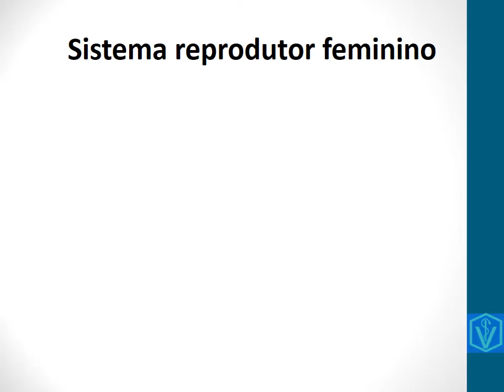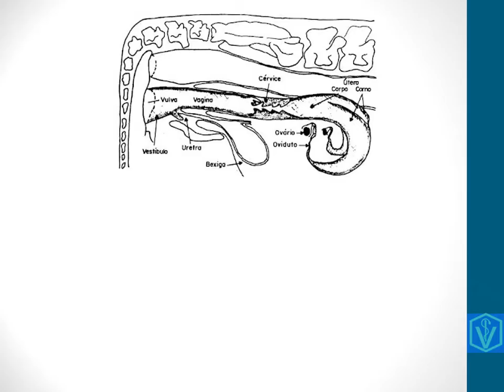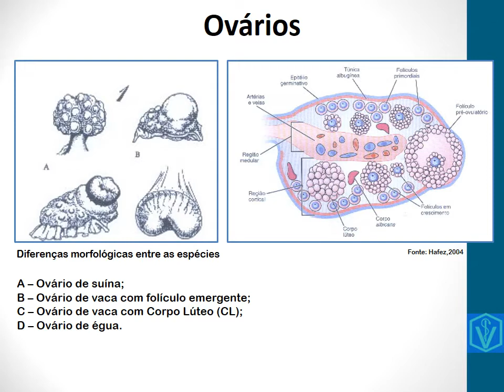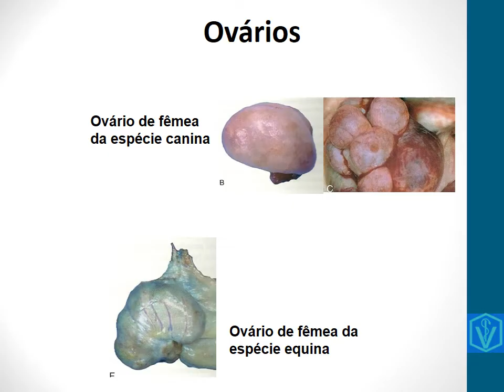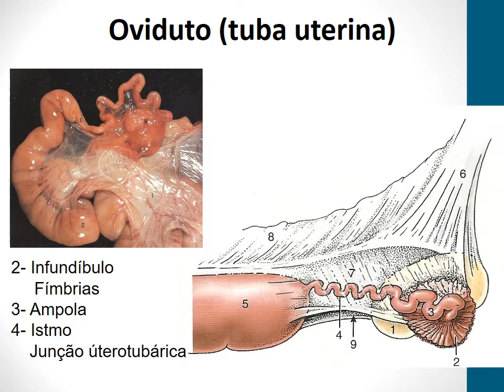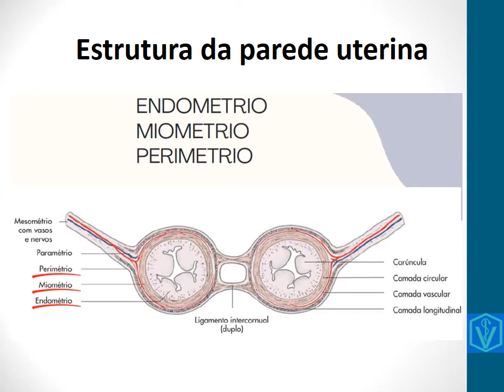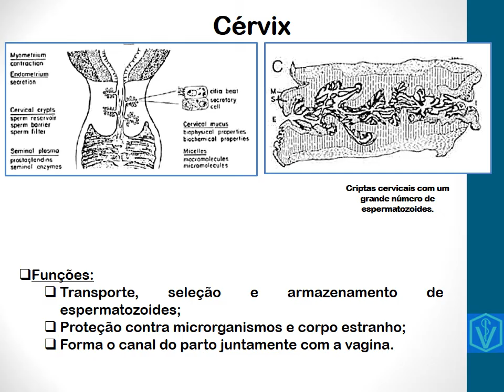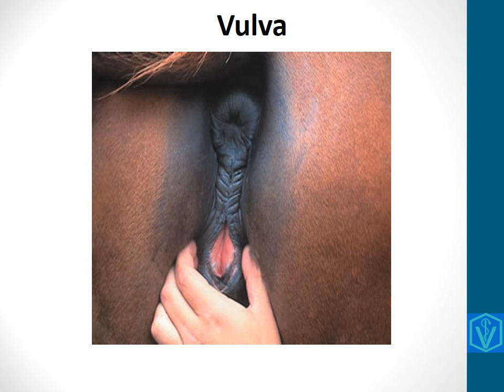Anatomia Do Sistema Reprodutor Feminino | Professor Jomel Vet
Aula sobre ANATOMIA DO SISTEMA REPRODUTOR FEMININO.
Nela falamos sobre conceituação, componentes deste sistema e diferenças morfológicas entre as espécies de animais domésticos.

Assistam e bons estudos!